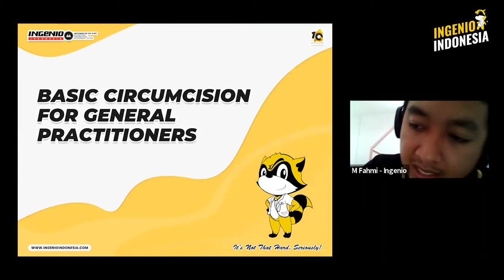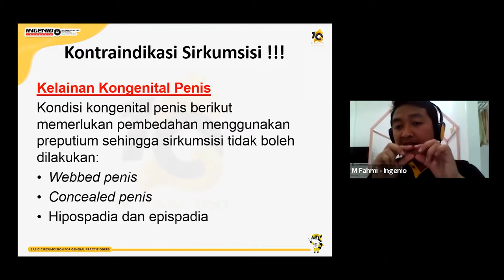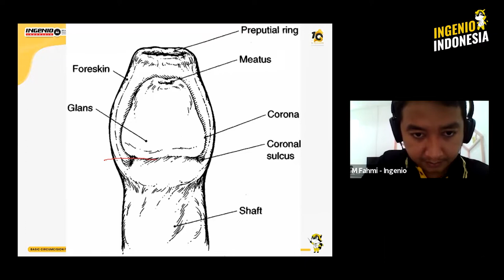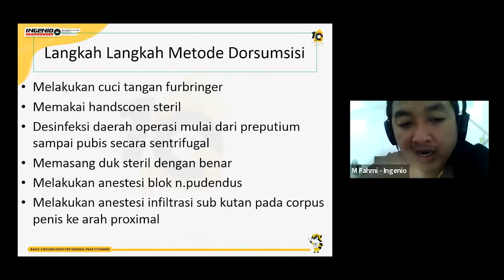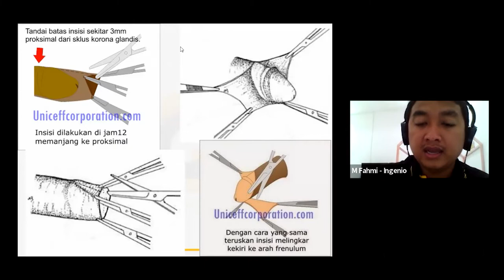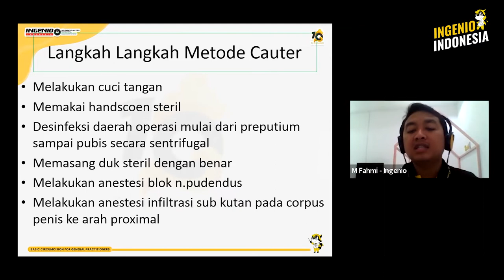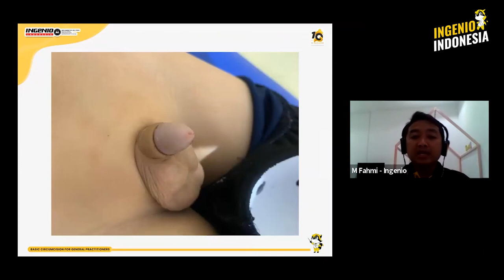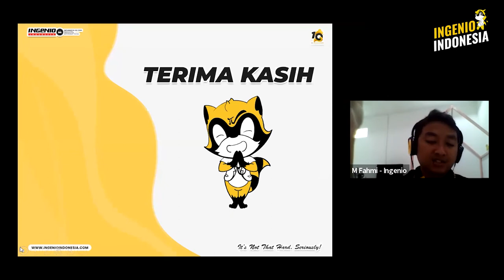Sharing Class : Circumcision for General Practitioner